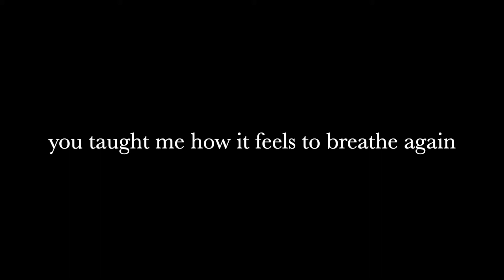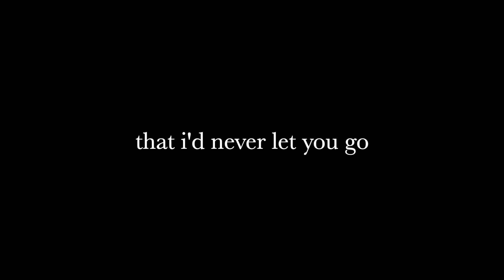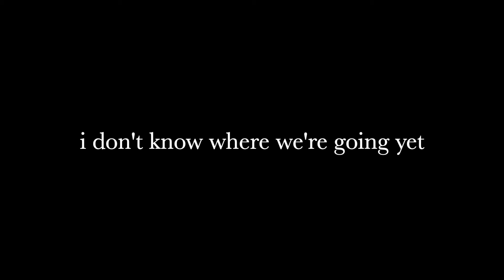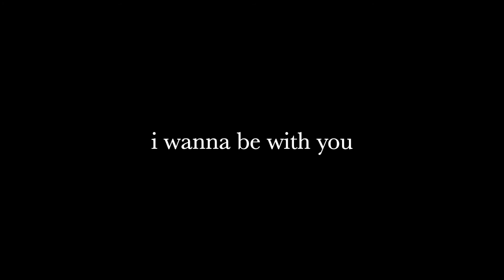Road Song by Zane Christopher (Lyrics)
Zane Christopher: IG @zanechristophermusic